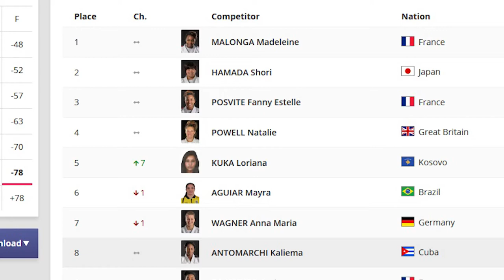Actuación de santiagueras en Master de Judo en Qatar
Las mejores actuaciones las protagonizaron las santiagueras Maylín del Toro y Kaliema Antomarchi.